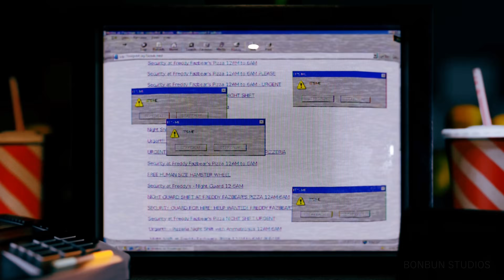STAY CALM 2021 - Five Nights at Freddy's Animated Music Video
Since this video is going to upload as a premiere, I figure a lot of people will be reading this before the video starts, which is great because I have a lot to address.

Of course first thing to note is the title. This video is labelled Stay Calm 2021, as it is a reflection of my progress throughout 2021, it is not named based on the year it releases. Also going from 2020 to 2022 in the Stay Calm series would just be weird.

Secondly, the upload date. Yes, I know, it's late. An entire month late, almost. This is credit to a variety of factors, mainly due to the use of Blender as opposed to SFM, which I utilised for the first 5 animations in the series. One thing especially to note is the render time, which added up approximately to just over three days, already exceeding the time limit for the original plan in render time alone. Being more free to add what I wanted and creatively adapt to the workflow of Blender did allow for more creative and ambitious shots, it also consumed more time although I believe I made a good choice in releasing a better video later.

Can I guarantee there will be more Stay Calms after this one? Being made in Blender, this video certainly marks the end of an era, to say the least. SFM was what allowed the absurd tradition to stay faithful to the original rules for the last 5 years, and now I've been able to create something much more visually appealing at the cost of breaking the tradition rules. I do have plans in mind for potential future Stay Calms, although I cannot guarantee I will have the time nor motivation to see them through to the end. What I'm saying is don't expect anything, but don't expect nothing either!

To reiterate what I say every year, these Stay Calms serve as a personal challenge to practice and learn the tools at my disposal as an artist. I understand some may not appreciate the time I sink into these videos, being particularly "unoriginal" and "repetitive", I do believe that the Stay Calms serve as an accurate reflection of my progress as an artist and it's always interesting to me to see how I've grown. If you don't like them, don't watch them, it's as simple as that.

Lastly, I'd like to share with everyone watching (and waiting) the official Jeff Burgess cover of the original song. Jeff Burgess is the singer of the original Stay Calm (playing the role of both the night guard and Foxy) who has created a cover of the original song with new vocals and instrumental in February last year.

Credits:

Solid Snake
"Stay Calm" · Griffinilla · Jeff Burgess